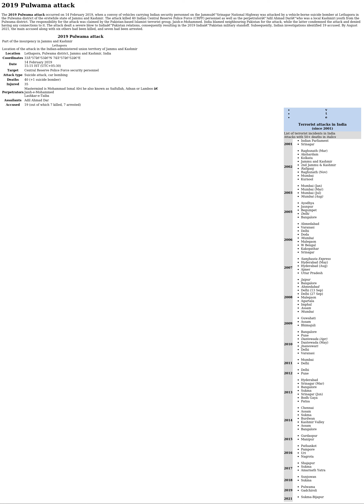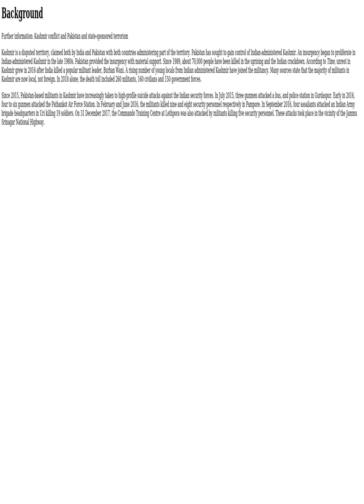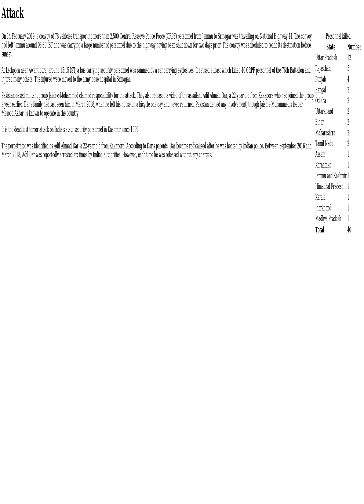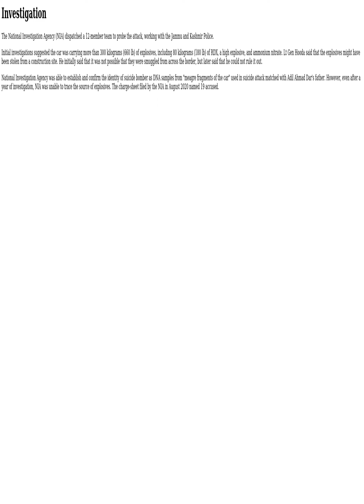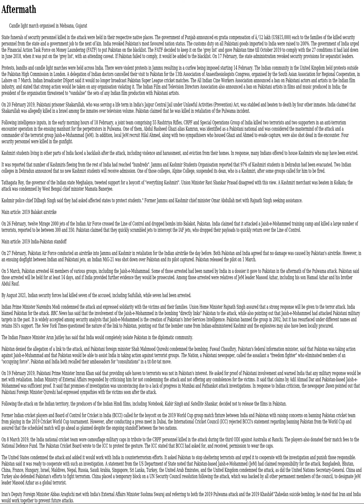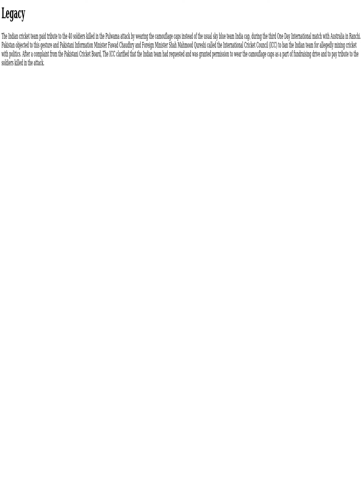Wikipedia article 2019 Pulwama attack read out loud